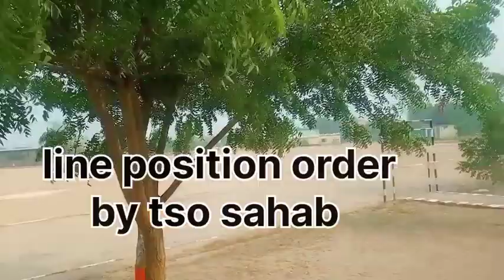I very Miss RTC ALWAR#ssb training centre rtc alwar rajasthan, very Miss you my training centre 😢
vivek dey vlogs
vivek k vlogs
ssb vlogs
crpf vlogs
ssb training vlogs
asam rifle vlogs
rtc alwar training vlogs
ssc gd 2023 training vlogs
ssc gd 2024 training vlogs